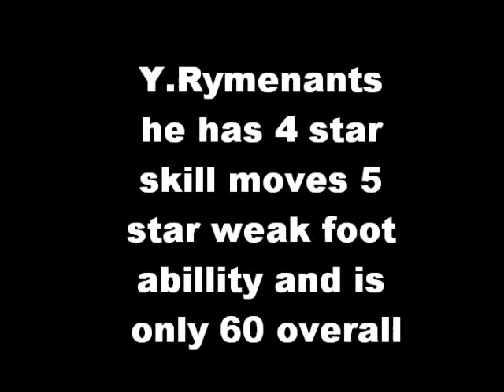Unblieveable bronze player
he's called yannick Rymenants 5 star weak foot ability 4 star skill and sos  bout vid gonna get mic but plz rate like and subsribe PS. he plays for sint-truidense in pro league